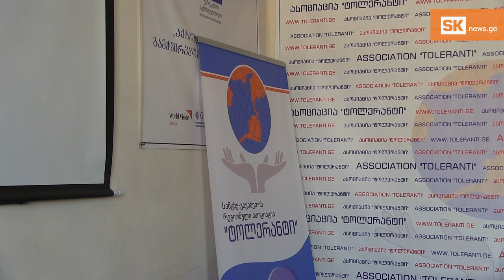გამოკითხვა: NGO-ები საჯარო სამსახურიდან თანამშრომლების გათავისუფლებაზე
ახალციხეში  საჯარო სამსახურებიდან  გათავისუფლებული თანამშრომელების საკითხს არასამთავრობო ორგანიზაციები აფასებენ.  მათი თქმით, თემით როგორ საერთაშორისო ორგანიზაციები, ისე სახელმწიფო უწყებები უნდა დაინტერესდნენ.